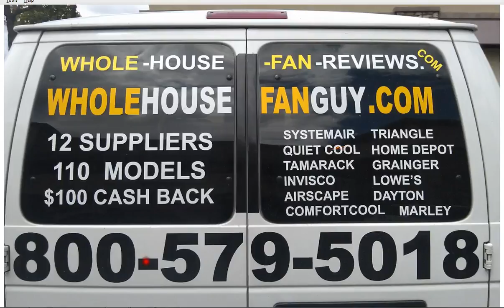Whole House Fan Piqua